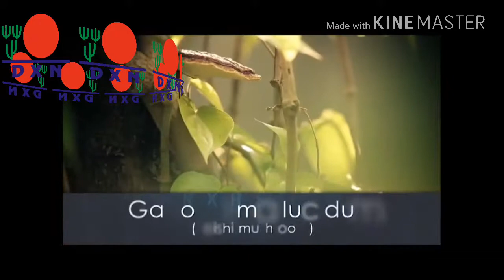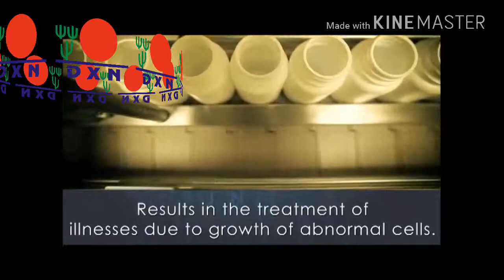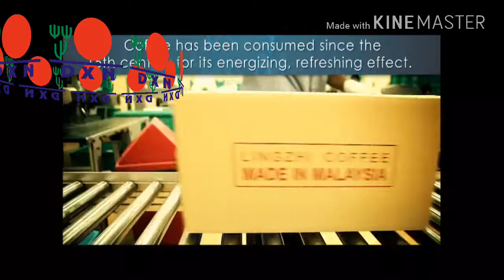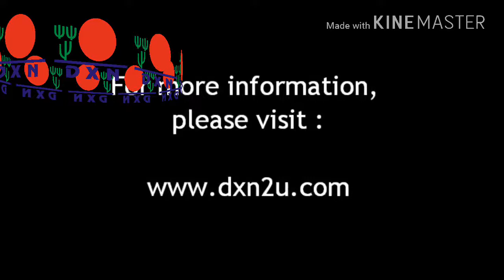DXN Profile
Qatar / Contact Pema Chhiring Sherpa

अवस्यक परेमा अर्थात एसको बरेमा थप जानकारी लिन परेमा तुरुन्तै sms गर्न सक्नु हुने छ। हाम्रो सेवा बिश्व भरी नै छ। plz sms गर्नुहोस हामी डि एक्स एन परिबार तपाईं हरुकै सेवाको लागि समर्पित छौं !
।। ।धन्यवाद।।।
DXN International Health,Wealth & Happiness Opportunity in The World

माथीको सामाजिक संजाल लाई आधार मानी " रोग, भोक र शोक बाट मुक्त चाहाने हरु" स्वस्थ्य लाई धन मान्ने हरु सम्पर्कमा आइ यो सुनोउलो अबसर को फाइदा उठाउन हुन अनुरोध गर्द छु।

सेयर गर्दै जानुहोस।।
धन्यवाद।।